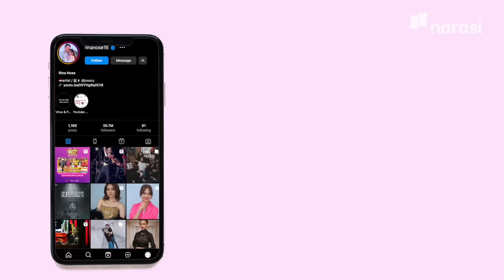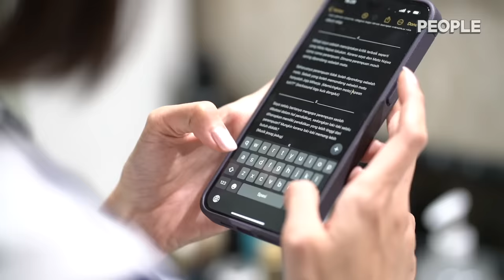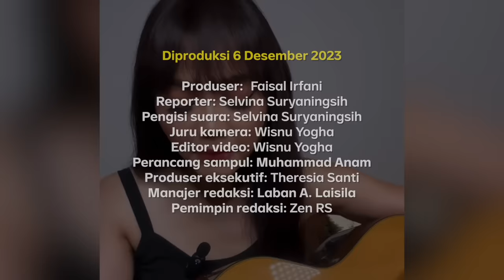Dunia Lucu Rina Nose | People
Rina Nose dikenal sebagai komedian yang penuh talenta. Ia tidak berpaku pada satu gaya saja; menggabungkan banyak elemen kreatif sehingga muatan komedinya begitu berwarna. Beberapa waktu lalu, aksinya di acara Mata Najwa mengundang atensi publik—dan viral.

Meski disebut lucu, Rina Nose sendiri mengaku kalau sebetulnya ia tidak lucu.

(Narasi)